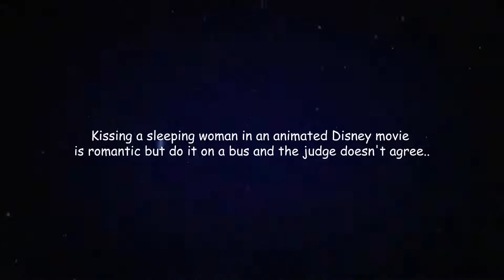Near death Experiences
So whilst searching Youtube and the internet, for inspiration and information on starting a youtube channel.

I came across Gabbie from Thegabbieshow, and one of her videos "I DROVE OVER A CLIFF" (link below) which got me thinking of how accident prone i was so please enjoy if you have any comment please put them below and don't forget to like and subscribe

And again thanks to Gabbie From the Gabbie show for the inspiration